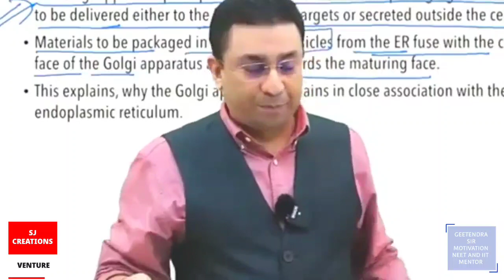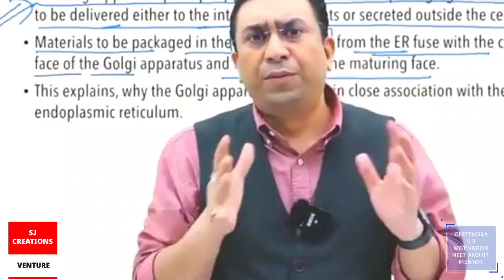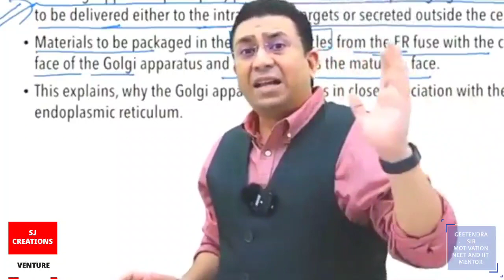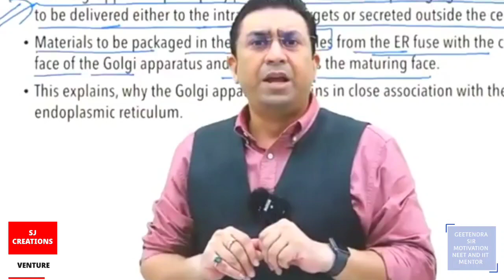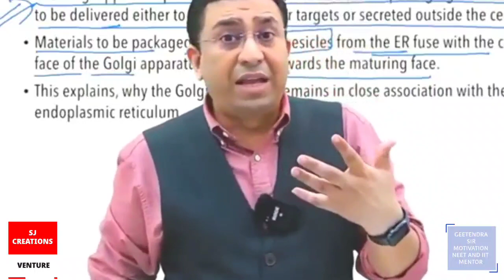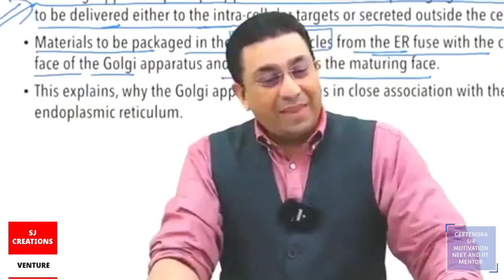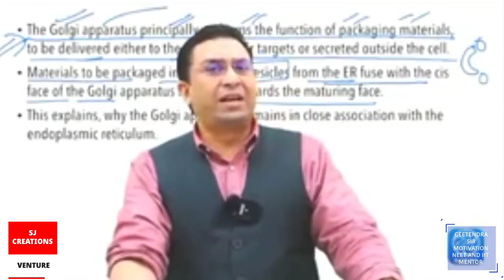NEET_KI_DEMAND_KO_SAMJHO___By_Dr. GEENTRA_SIR|ANINDYA_SIR |SJ_CREATIONS_VENTURES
This is not BIOMENTORS OFFICIAL CHANNEL.
JUST A FAN MADE VIDEO LIKE ❤👍❤👍👍👍👍

(NAME IS NEET AND IIT MENTOR)